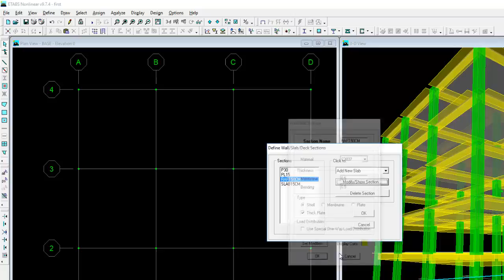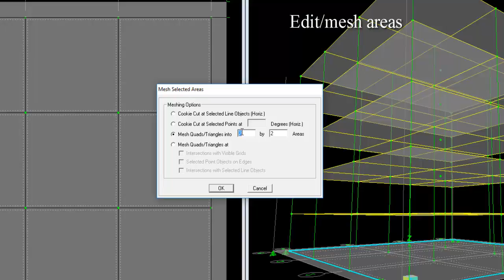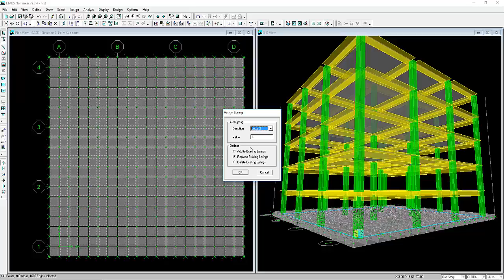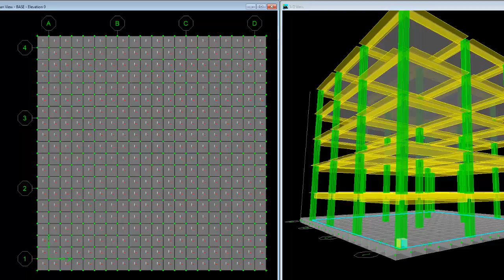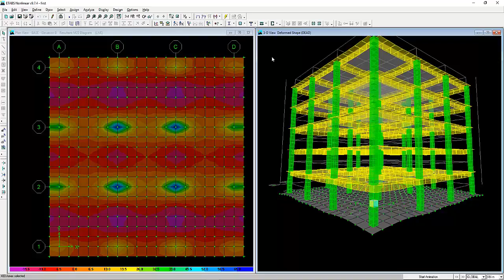Etabs raft foundation ( radier ) tutorial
Example of how to model a raft foundation in etabs .
Please tell me what you think or if you have questions about what I did in the video!